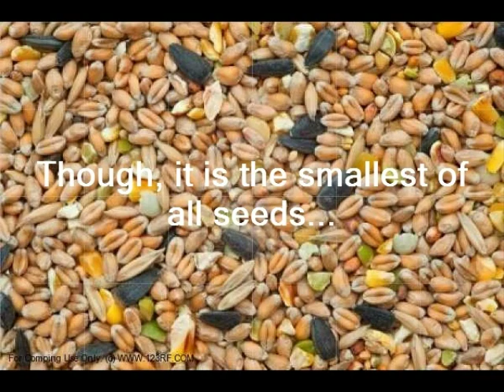The Parable of the Mustard Seed